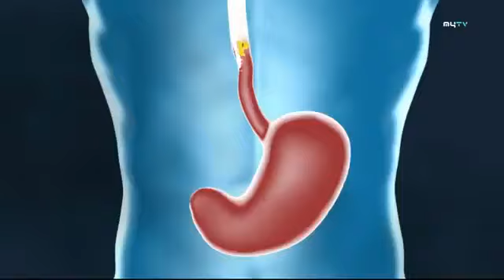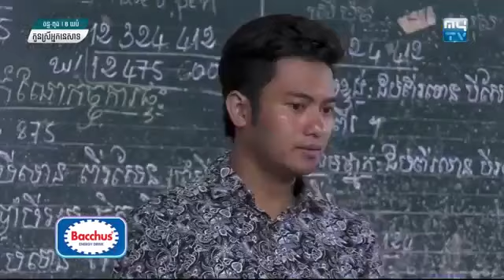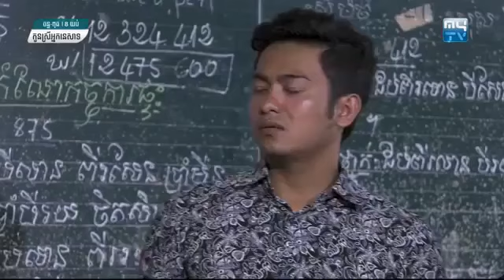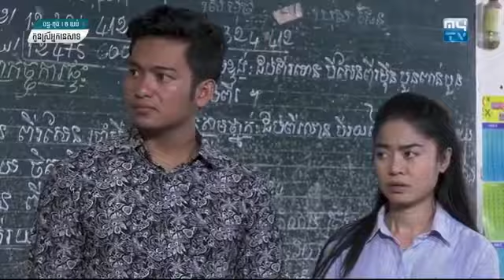រឿង កូនស្រីអ្នកនេសាទ ភាគ ១